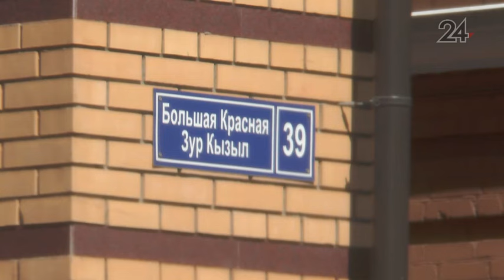Убийство одного из участников группировки «Хади такташ» раскрыто спустя 21 год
Преступление произошло летом 1995 года.